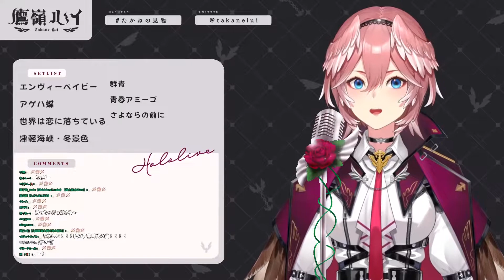[Takane Lui] - CHE.R.RY / YUI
Lui's singing stream